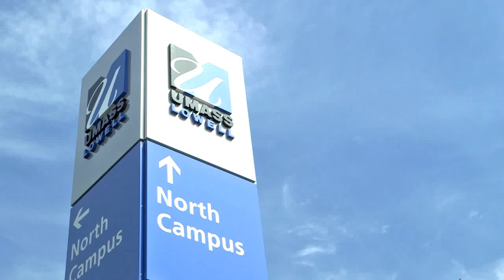Words From Our Graduates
Hear from UMass Lowell graduates who earned their degree through the Division of Online and Continuing Education.